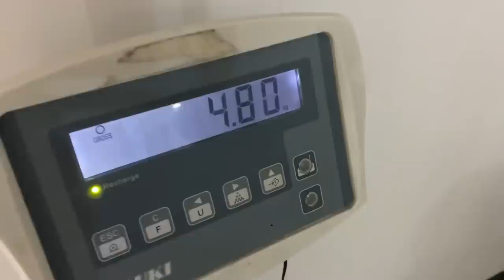VLOG 053 WALA NG VIRUS SI BLACKBERRY | DISTEMPER SURVIVOR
Thank you so much VETS IN PRACTICE sobrang gagaling ng mga Doctors at napaka accomodating nila. Dahil sa Hospital na to naka survive si Blackberry ❤️

HIGHLY RECOMMENDED: VETS IN PRACTICE HOSPITAL